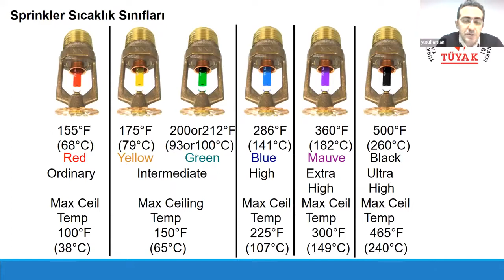Sprinkler Sıcaklık Sınıfları Nelerdir? - Sn. Yusuf ARSLAN